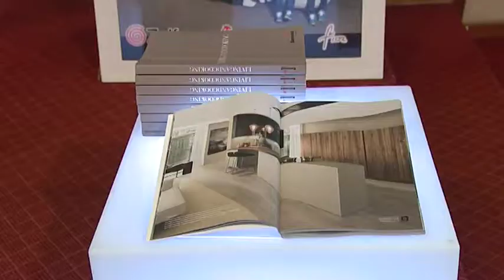Zalf Euromobil Désirée Fior presentazione 2017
Castelfranco Veneto (Tv), 24 febbraio 2017 - La Zalf Euromobil Désirée Fior ha festeggiato questa sera i 35 anni di attività ai massimi livelli internazionali con il consueto caloroso abbraccio del pubblico delle due ruote presentando nella consueta cornice della Sala Giorgione dell'Hotel Fior di Castelfranco Veneto (Tv), la formazione 2017 che tra poche ore sarà schierata ai nastri di partenza delle prime sfide della nuova stagione agonistica.

Un vernissage in grande stile quello voluto, ancora una volta, dai fratelli Antonio, Fiorenzo, Gaspare e Giancarlo Lucchetta e da Egidio Fior che hanno richiamato a Castelfranco Veneto (Tv) numerose autorità e tanti ospiti d'eccezione.

Ad impreziosire la serata castellana anche l'ultimo campione del mondo azzurro, Alessandro Ballan che non ha fatto mancare il proprio in bocca al lupo ai ragazzi della rosa 2017: "Vent'anni fa anche io mi trovavo per la prima volta in questa sala con il sogno di diventare professionista. Non avrei mai pensato di poter diventarlo davvero e di poter vincere quello che sono riuscito a conquistare. A questi giovani atleti faccio i miei migliori auguri: siete nella squadra giusta per crescere gradualmente e per approdare nella maniera più corretta al professionismo".
Elogi sono arrivati dal sindaco di Castelfranco Veneto, nonchè presidente della Provincia di Treviso, Stefano Marcon, oltre che dal sindaco di Maser, Daniele De Zen, dall'assessore allo sport del comune di Pieve di Soligo, Danilo Collot e dal neo presidente del Comitato Regionale Veneto della FCI, Igino Michieletto.

A tenere a battesimo i 19 elementi della rosa 2017 affidata alle sapienti mani di Ilario Contessa, Gianni Faresin, Fabio Mazzer e Luciano Rui, è stata la madrina della serata, la bella ed affascinante Silvia Lavarini, reduce dal terzo posto a Miss Italia 2016 e in procinto di festeggiare il ventesimo compleanno